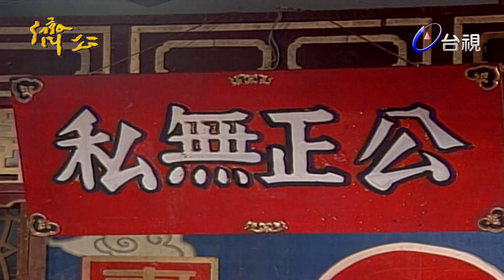濟公 第 160 集 笑收貪嗔癡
周明增(濟公 俗名：李修緣，法號：道濟、又名：瘋濟顛。)
慕鈺華(白靈 乾坤洞之門徒，千年狐狸精)
陳文山(廣亮 靈隱寺監寺，同時也是濟公名義上的同門師兄)
鄭志偉(必清 靈隱寺的和尚，常與師叔廣亮一同排擠濟公。)
汪白　(元空 靈隱寺住持)
王希華(黑風　乾坤洞之門徒，白靈的同門師兄)
阿南　(乾坤鼠　乾坤洞之門徒，黑風、白靈、綠姬的同門師兄)
練昱廷(聖德　乾坤洞主之師弟，真實身份為靈珠子)